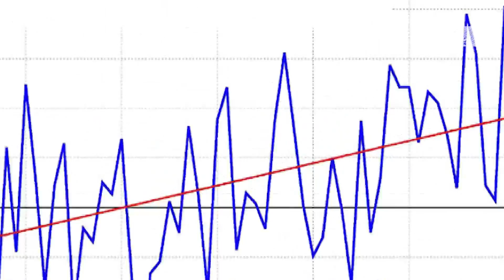This Winter Was by Far the Warmest on Record in Canada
According to Environment and Climate Change Canada, the winter of 2023/2024 not only broke the record for the warmest winter in Canada - it smashed the record. Mark Robinson has more.